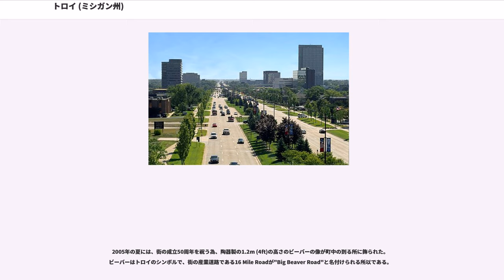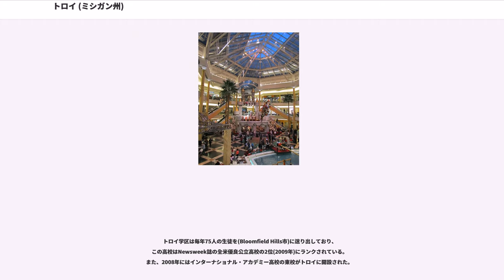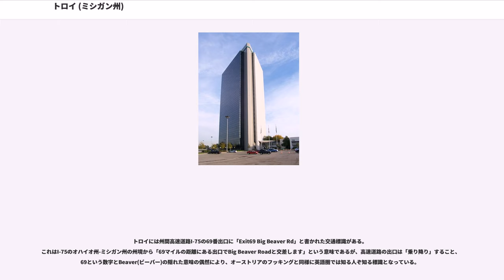トロイ (ミシガン州)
オークランド郡_(ミシガン州)

トロイ（英語:Troy)はアメリカ合衆国ミシガン州オークランド郡にある都市で、デトロイト北郊にあたる。人口は80,980人 (2010年)、ミシガン州で11位、オークランド郡では1位。
トロイはの商業地区であり、多数のオフィス街と高級ショッピングモールのSomerset Collectionがある。
2008年現在、CNN Moneyの「全米で最も住みやすい街」の22位であり、平均世帯収入が$79,000で「全米で住宅が値ごろな街」の4位である。

1819年にジョンソン・ナイルズが現在の北部中心部の土地を購入した。
その2年後から入植が始まり、4年後にアイラ・スミスが最初の住居と公立学校を建設する。
1827年5月28日にトロイが正式に町として発足し、1955年に市へと昇格し今日に至る。
1966年には州間高速道路のI-75が開通し、トロイへのアクセスが容易になった。

トロイ歴史博物館()には街の起源から今日に至るまでの街並みの変化が展示されている。
入植時代の丸太と泥で出来た家、18世紀の学校、雑貨店、鍛冶屋、教会、旧市庁舎など、10棟の建物は当時の状態のまま移築された物であり、1年を通じて利用者は中に入って当時の生活を窺い知る事が出来る。
広場の中心には展望台があり、毎年の祭りではパーティーに使われたり、当時のスタイルのバンドが演奏したりしている。
付近の多くの学校がこの博物館の見学を行い、教会は挙式にも使われる。

アメリカ合衆国国勢調査局によると、この都市は総面積87.1 km2 (33.6 mi2) である。このうち86.9 km2 (33.5 mi2) が陸地で0.3 km2 (0.1 mi2) が水地域である。総面積の0.30%が水地域となっている。
東部標準時間帯に属し、平均標高は 228m（748ft）。

オークランド郡が運営する郊外の小さな空港で、1,082 m x 18 m(3,550 ft x 60 ft)の滑走路が1本あるのみである。
ビジネス街や繁華街に近い事もあり、ビジネスマンや観光客がチャーター機、航空貨物を利用する。航空機のメンテナンス、給油等も可能である。
1946年から1995年までは(IATA: 3BB)も存在したが、利用客の減少と商業地としての地上げに逢い閉鎖された

州間高速道路I-75がトロイの中心を南北に通っている（65,67,69,72番出口）

参照()

東西に走る主要道路は、北から順に

南北に走る主要道路は西から順に

トロイは自動車と金融の街であり、多くの企業が本社を構えている。
資産価値を基準にした評価では、トロイはミシガン州でデトロイトに次いで2位である。

""はトロイで最も高いビルであり、が所有している。

Big Beaver Roadを跨いで南北の建物を繋ぐスカイデッキや、180以上の専門店が呼び物となっている"と""という2つのショッピングモールがある。

2003年には、Sports Illustrated magazine誌によって、「ミシガン州のスポーツタウン」と名付けられた。
これはミシガン州の都市でスポーツ関連の催しが最も多い事に由来する。

2005年の夏には、街の成立50周年を祝う為、陶器製の1.2m (4ft)の高さのビーバーの像が町中の到る所に飾られた。
ビーバーはトロイのシンボルで、街の産業道路である16 Mile Roadが"Big Beaver Road"と名付けられる所以である。

トロイスポーツセンターはNHLのデトロイト・レッドウィングスの公式トレーニング施設であり、
インドアサッカーやホッケーリーグ、地元高校のホッケーチーム等が使用している。

トロイの行政は「シティー・マネージャー制」をとっており、市長と6人の市議からなる市議会によって統治されている。
市議会は市制担当官を任命し、日々の業務は市政担当官が管理する。
トロイはミシガン州議会議員の第41選挙区の南端に位置し、国家レベルでは第9選挙区である。

トロイは歴史的に右派であり、共和党の候補を選出する傾向にある。
しかしながら、最近はティム・バーンズ等の民主党の候補も選出する事がある。

2008年6月2日には、当時民主党の大統領候補であったバラク・オバマ大統領がオークランド郡を訪れた際、トロイ高校で演説をした。

以下は2010年現在の国勢調査 における人口統計データである。

基礎データ

人種別人口...